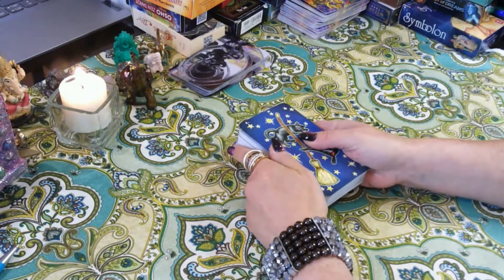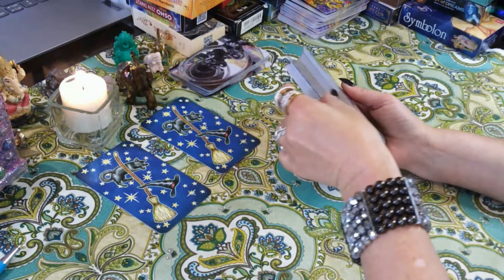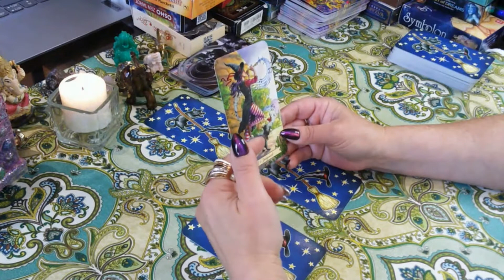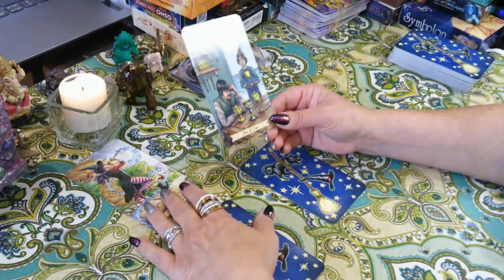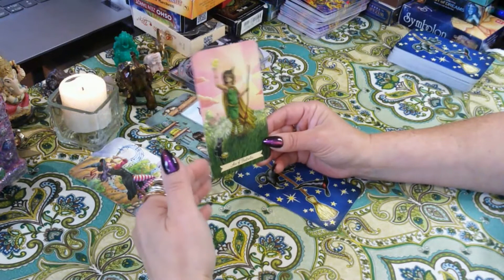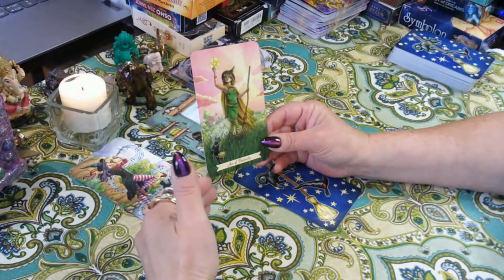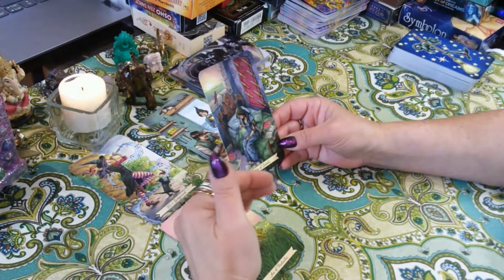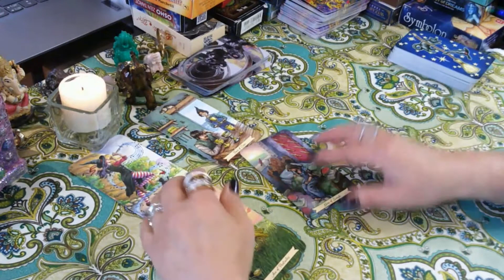КАКУЮ ДВЕРЬ ВЫ ЗАКРЫЛИ